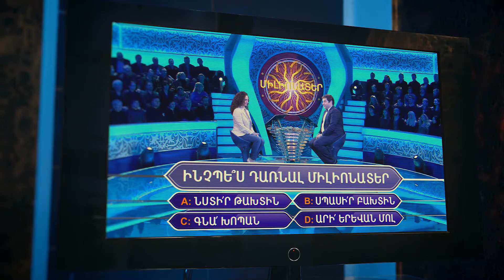Ինչպե՞ս դառնալ միլիոնատեր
Երևան Մոլը խաղարկում է 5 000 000 ՀՀ դրամ 💸 Մայիսի 1-ից հուլիսի 1-ը արիԵրևանՄոլ, կատարի՛ր 30 000 դրամ արժողությամբ գնումներ, մոտեցի՛ր տեղեկատու բաժին և գրանցվի՛ր խաղարկությանը: Կանոնները՝